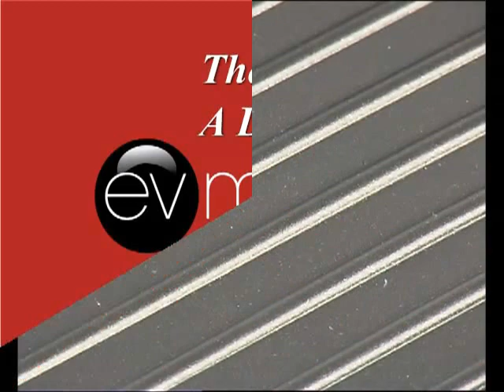Saucepan - Premium (annotation varieties)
A simple saucepan example, with details and a variety of different styles of annotations directing customers to the saleable elements of the product.
Note how the difference of music alters the mood of the video.